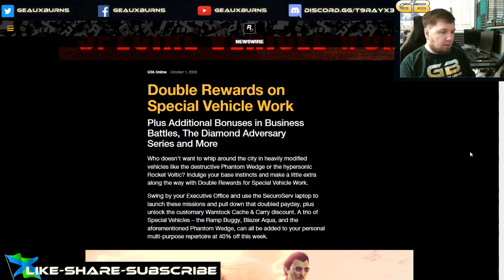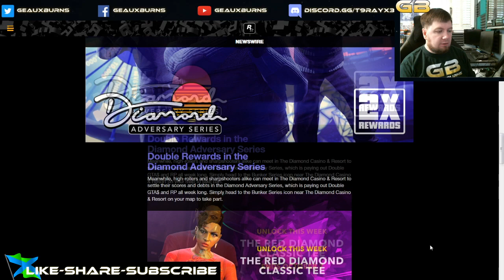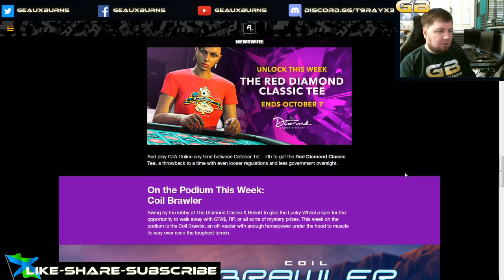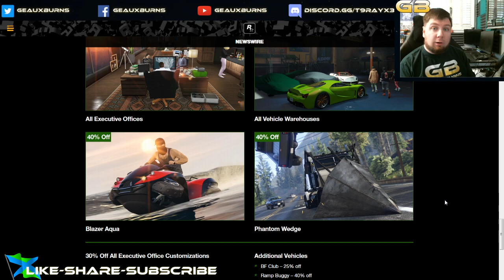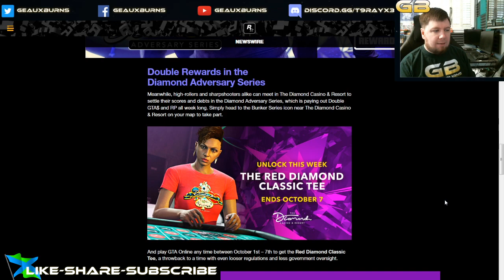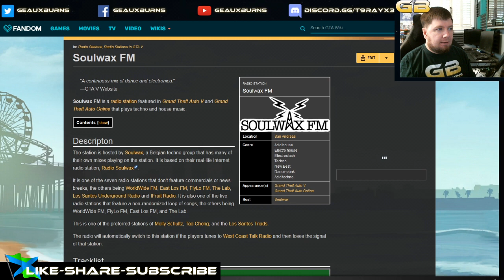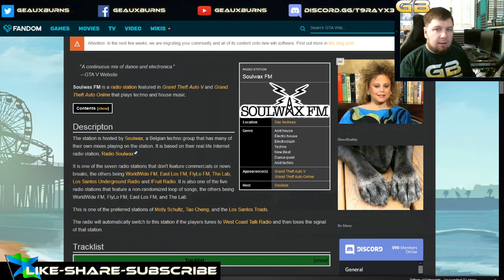GTA Online Double Money Special Vehicle Work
Double Money on Special Vehicle Work, Diamond Adversary Series, Business Battles, Discounts, and more in Grand Theft Auto Online.